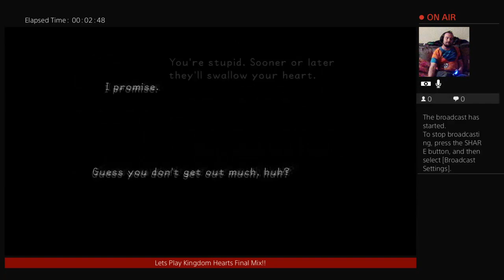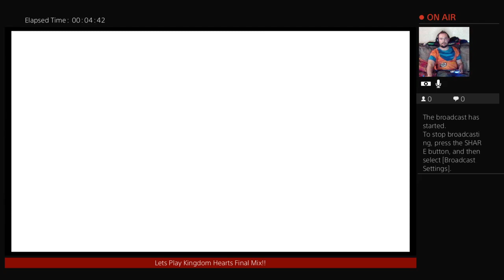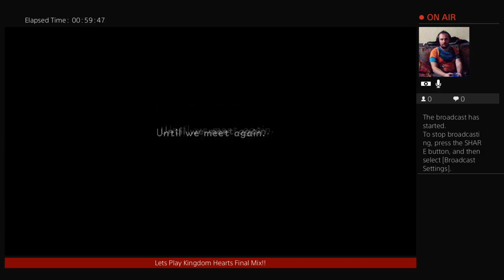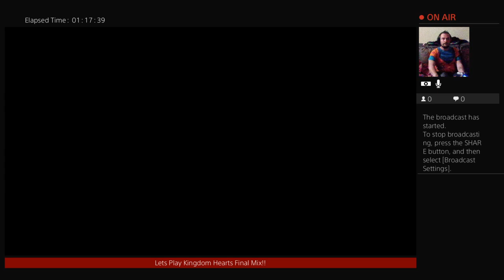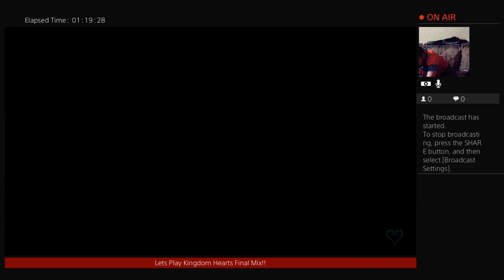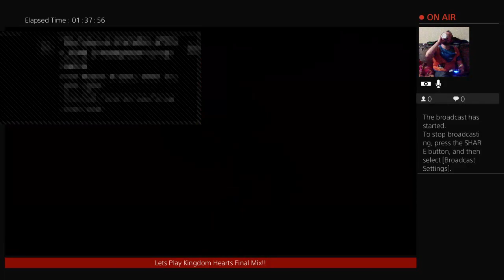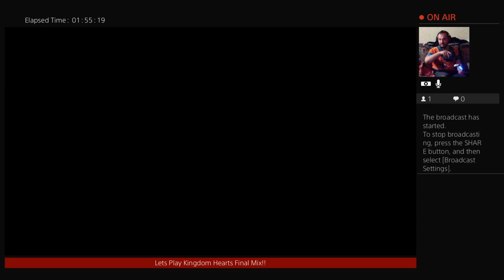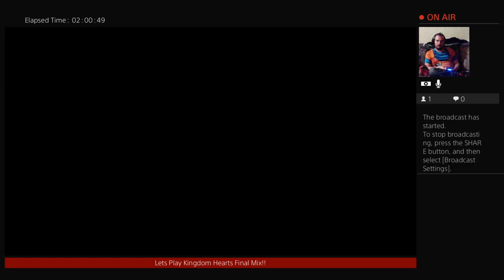Creamer's Streams | Kingdom Hearts 1 Final Mix | Superbosses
Whats up everyone its yo boi Creamer OF the Dairy Squad and today im bringing you the super bosses episode of my KingdomHearts Final Mix Playthrough. i was unable to back up the rest of this game's streams but ill be uploading all my streams here. after this is KingdomHearts2 Final Mix Critical however much % i feel like completing not level 1 then later Skyrim VR and Rick and Morty VR!!

-ignore this-